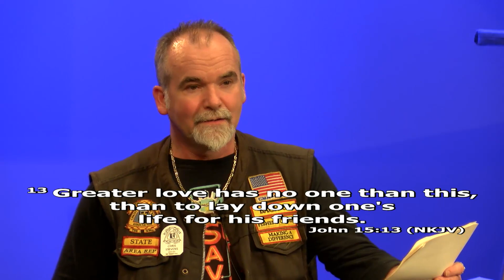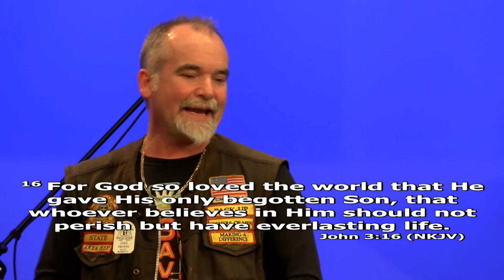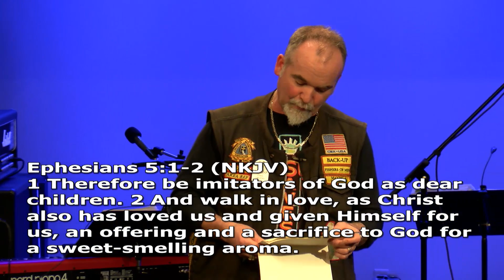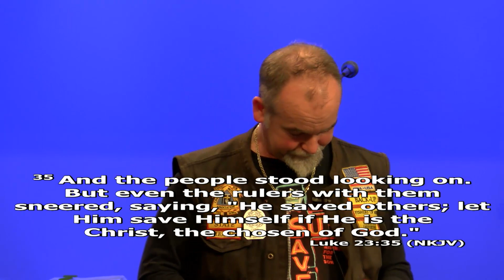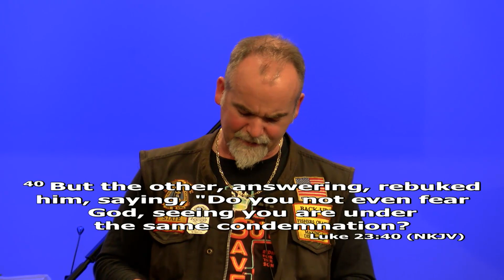Who Jesus is to Me - Chris Stevens (February 23, 2023)